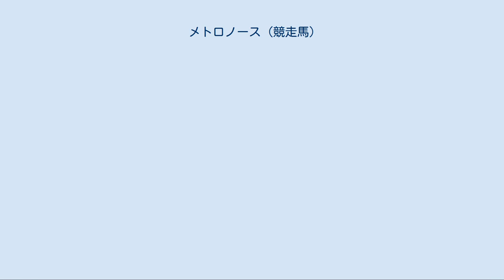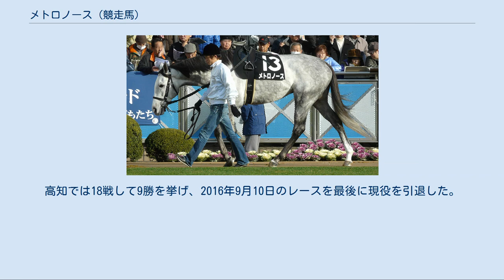メトロノース (競走馬)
メトロノースは日本の競走馬。
勝ち鞍に2008年の北海道2歳優駿。
馬名の由来はアメリカの鉄道名から。
キャロットファームのクラブ馬であり募集価格は5万×400口の2000万円。
 当初は2008年6月阪神でのデビュー予定であったがゲート試験を4度不合格となった他、左前脚の負傷を負い同年8月の小倉までデビューはずれ込む。
 その後はダートの競走に切り替え9月阪神にて初勝利を記録した後、北海道2歳優駿を制し重賞タイトルを獲得。
さらに全日本2歳優駿に出走も10馬身以上離された4着に終わった。
 明け3歳となり、3ヶ月の放牧休養を経て戦列復帰となるがなかなか勝ち鞍を上げることができなかったが、12月の摩耶ステークスを快勝した。
 その後、長期休養を挟んで2010年10月17日の京都オータムプレミアムで復帰。
先団追走も直線で伸び切れず5着に終わる。
10月31日の東京ゴールデンプレミアムでは2着、11月21日の京都スマイルプレミアムでは4着、12月12日の阪神ウインタープレミアムでは2番手追走から直線で一旦先頭に立つもワールドワイドにかわされて2着となった。
 5歳となり、2011年1月5日の初日の出ステークスでは5着に終わった。
 その後、長期休養を挟んで2012年2月19日の河原町ステークスで復帰。
中団追走も直線で伸び切れず9着に終わる。
3月3日の中京競馬場グランドオープン記念では先団追走も失速し10着。
3月17日のなにわステークスでは見せ場なく8着に終わった。
5月20日の深草ステークスでは中団から直線しぶとく伸びて4着。
6月2日の麦秋ステークスは2番手追走も直線で一杯になり9着に終わった。
桶狭間ステークスでは中団追走も直線で伸び切れず8着に終わる。
その後も着外が続き、2013年4月の陽春ステークスを最後に地方競馬に移籍した。
 移籍緒戦の錦江湾特別で4着の後、新設重賞の九千部山賞へ出走。
4コーナーで先頭に立つとそのまま押し切り優勝。
2008年の北海道2歳優駿以来、約4年8ヶ月ぶりに重賞を制した。
さらに黒髪山特別、重賞の吉野ヶ里記念も制し3連勝を決めると、続く交流重賞のサマーチャンピオンでも4着と好走した。
しかし、以後年内は3戦したものの勝ち星を挙げられなかった。
 その後、浦和の小澤宏次厩舎に移籍するが、勝ち星を挙げることなく、2015年には高知の別府真司厩舎に移籍する。
高知では18戦して9勝を挙げ、2016年9月10日のレースを最後に現役を引退した。